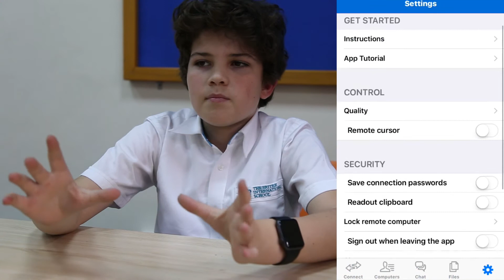BIS AD Weekly 3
Again, amazing work Media Crew, you keep impressing us by your dedication and creativity! Well done all!